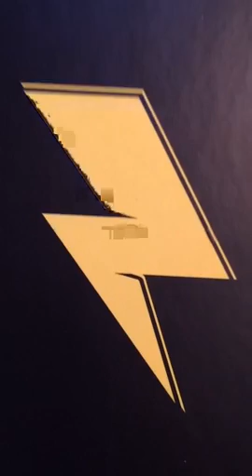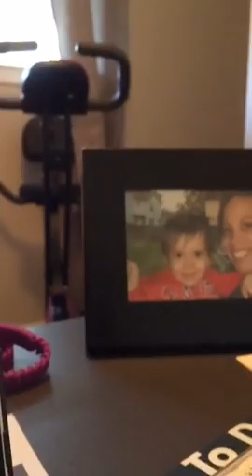Breaking bad habits in 2016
Recorded on 12/07/2015 01:55 PM UTC by jennscalia
Williamstown
Live viewers: 223